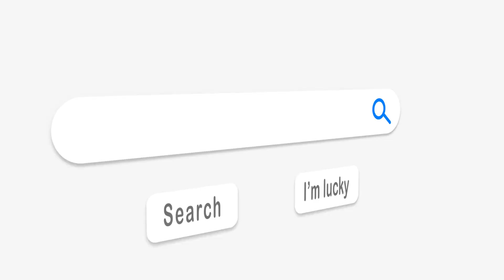Mind Blowing Facts About Animals Kingdom ! Secret Facts About Animals World !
Welcome to our wildlife wonderland! 🦁 Uncover the mysteries of the "Mind-Blowing Facts About the Animal Kingdom" with our series on the incredible world of creatures big and small.